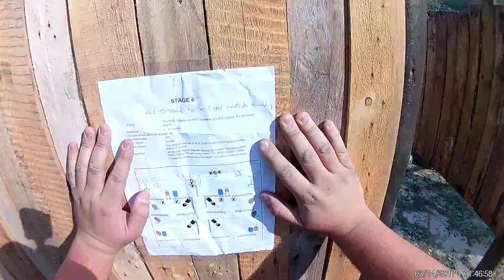June Ep Handgun League 6 2017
Held at Port Elizabeth Rifle and Pistol Club